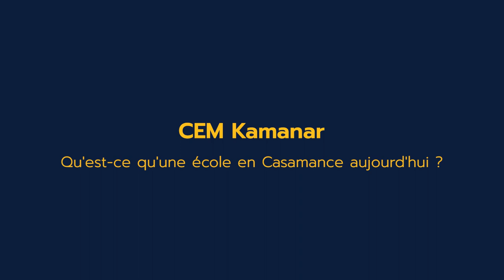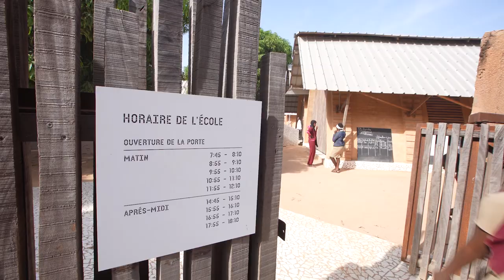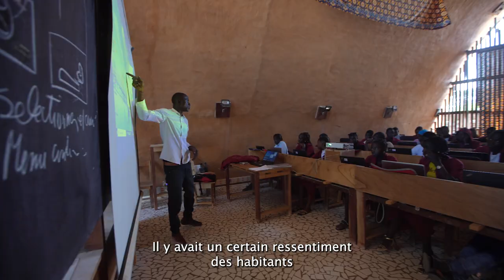CEM Kamanar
Qu'est-ce qu'une école en Casamance aujourd'hui ?